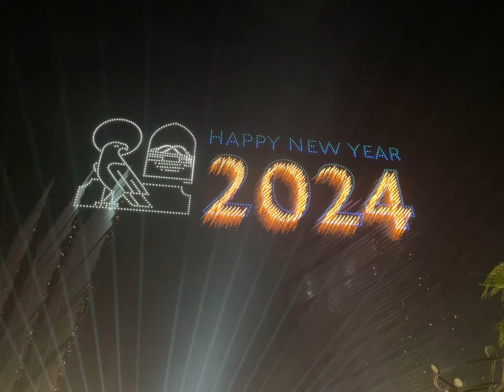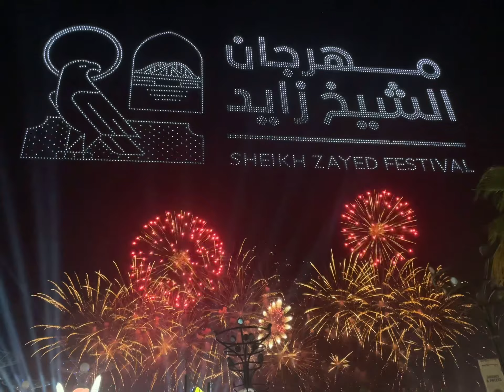New Year Fireworks and Drone Show | Sheikh Zayed Festival Abu dhabi 2024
Sheikh Zayed Festival, currently taking place at Al Wathba in Abu Dhabi, is preparing to welcome 2024 with exceptional fireworks displays that will light up the sky over the festival area at midnight, in an event anticipated by viewers from inside and outside the country.

The festival's annual New Year's Eve celebration programme attracts Arab and foreign visitors from abroad, in addition to thousands of citizens and residents within the country, to enjoy the shows taking place on this occasion, which include - in addition to the fireworks display - international folklore and artistic performances, recreational events for visitors, in addition to various events and activities dedicated to children.

Sheikh Zayed Festival will welcome 2024 this Sunday evening with a fireworks display that will last for more than 40 minutes, breaking four new Guinness World Records in terms of quantity, time, and shape.

Visitors to the festival will also have the opportunity for the first time to see more than 5,000 drones, which will paint artistic images in the sky of Al Wathba, breaking a new Guinness World Record.